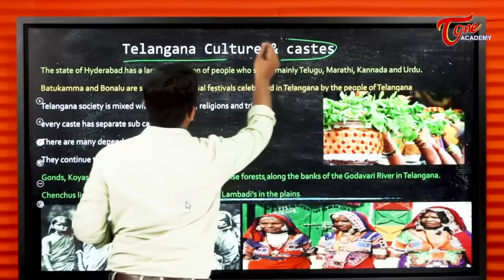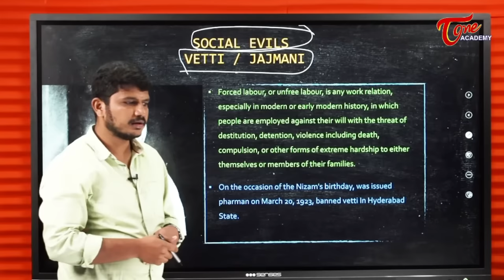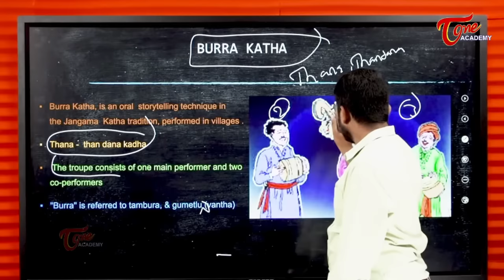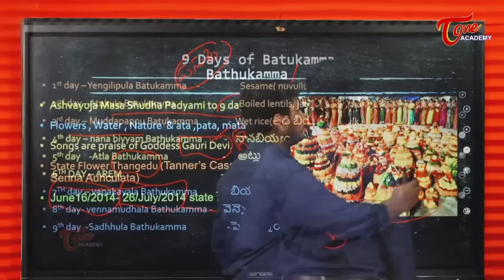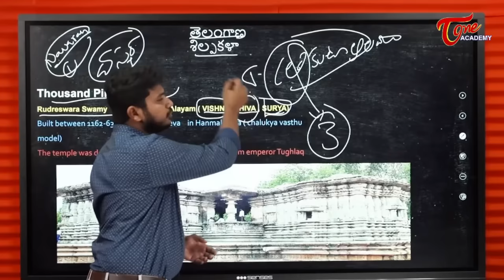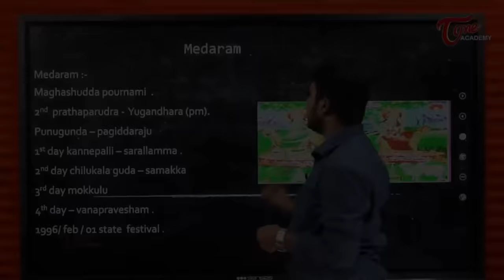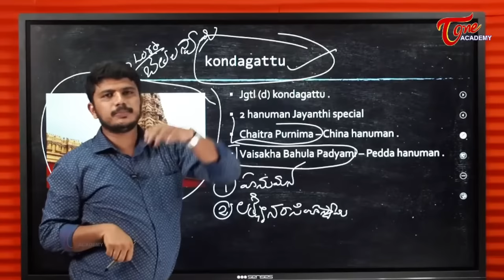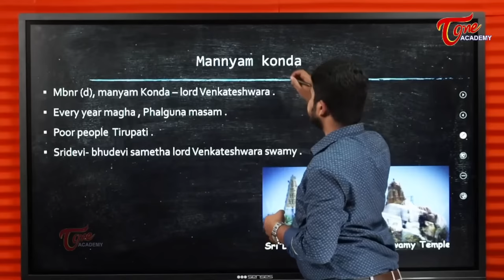Telangana Movement Live | Telangana Culture | Crash Course | Tone Academy